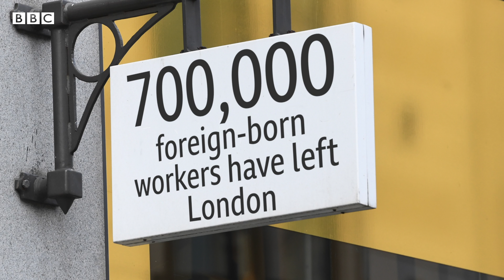Election 2021: The mayor and London's economy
The next London mayor will have a big job revitalising London's post-Covid economy. But just how tough is the job ahead, and how much power does the role possess?